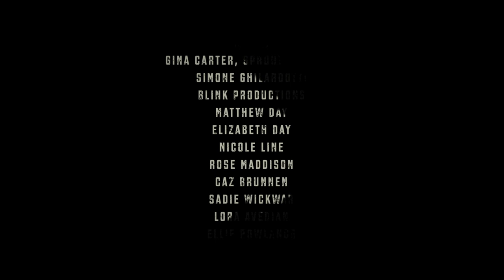The Song of Wandering Aengus (2017) - Award Winning Animated Short Film, narrated by Liam Cunningham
THE SONG OF WANDERING AENGUS
CAST

'The Song of Wandering Aengus' by W.B.Yeats read by Liam Cunningham

CREW

Directed by Matthew Lawes Wickwar
Executive Producers: Marlena Hellebø, Ex-Animo Foundation & Marta Sala Font
Produced by Other Brother Studios & Square Eyes Films
Original music by David Holmes & Keefus Ciancia
Animation and Photography by Matthew Lawes Wickwar
Animation Assistants Jack Maddison & Kit Lawes
Puppets by Olga Lunina, Kerry Dyer, Natasha Lawes & Ruth Pease
Sets by Matthew Lawes Wickwar
Fish Mouth by Elizabeth Jane Winstanley
Backdrops by Phoenix Finlayson-Pugh
Recording Engineer Joe Bulmer
Mixed by James Cox at Jungle Studios
Post-Production: Felip Docolomansky, Matthew Lawes Wickwar & Valeria DiClaudio

AWARDS

WINNER ‘Best Animated Short Film’ - 2016 London Independent Film Festival
WINNER ‘Best Animated Short’ - 2016 Toronto Independent Film Festival
WINNER ‘Best Animation’ - 2016 Media Film Festival, Philadelphia, US
WINNER 'Honorable Mention' - 2016 International Film Awards Berlin
WINNER ‘Outstanding Stop Motion Animation’ - 2016 ZedFest Film Festival, Hollywood
WINNER ‘Outstanding Producing’ - 2016 ZedFest Film Festival, Hollywood
WINNER ‘Outstanding Voice Acting’ - 2016 ZedFest Film Festival, Hollywood
WINNER '2016 Super Short Golden Marquee Award' - 2016 ZedFest Film Festival, Hollywood

ADDITIONAL AWARD NOMINATIONS

NOMINEE ‘Prize for the best poetry film’ 2016 ZEBRA Poetry Film Festival, Germany
NOMINEE ‘Best Animation’ 2016 Kerry Film Festival, Ireland
NOMINEE 'Best Animation' 2016 Fastnet Film Festival, Schull, Ireland
NOMINEE ‘Best picture’ 2016 Sciuridae Film Festival, Idaho, US
NOMINEE ‘Best style’ 2016 Sciuridae Film Festival, Idaho,US
NOMINEE ‘Most original’ 2016 Sciuridae Film Festival, Idaho,US
NOMINEE 'Best Animation' 2016 SoCal Clips Indie Film Fest

FILM FESTIVALS

OFFICIAL SELECTION 2016 Cambridge Film Festival, UK
OFFICIAL SELECTION 2017 Audi Dublin Film Festival, Ireland
OFFICIAL SELECTION 2017 Omaha Film Festival, US
OFFICIAL SELECTION 2017 Studio City International Film Festival, US
OFFICIAL SELECTION 2017 Tokyo Short Shorts Film Festival, JAPAN
OFFICIAL SELECTION 2016 Savannah Film Festival, Georgia US
OFFICIAL SELECTION 2016 Rockport Film Festival, Texas, US
OFFICIAL SELECTION 2016 SoCal CIFF, Hollywood, US
OFFICIAL SELECTION 2016 Kerry Film Festival, Ireland
OFFICIAL SELECTION 2016 Bath Film Festival, UK
OFFICIAL SELECTION 2016 7th Sound & Image International Festival, Macau
OFFICIAL SELECTION 2016 Linoleum International Contemporary Animation and Media-Art Festival, Russia
OFFICIAL SELECTION 2016 ZEBRA Poetry Film Festival, Germany
OFFICIAL SELECTION 2016 Indie Cork Film Festival, Ireland
OFFICIAL SELECTION 2016 Edinburgh Short Film Festival, UK
OFFICIAL SELECTION 2016 Toronto Independent Film Festival, Canada
OFFICIAL SELECTION 2016 Glastonbury Short Film Festival, Pilton, UK
OFFICIAL SELECTION 2016 Skyline Indie Film Fest, US
OFFICIAL SELECTION 2016 Zed Fest, Hollywood, US
OFFICIAL SELECTION 2016 Sopot Film Festival, Sopot, Poland
OFFICIAL SELECTION 2016 Endless Mountains Film Festival, Pennsylvania, US
OFFICIAL SELECTION 2016 NYC Downtown Short Film Festival, New York, US
OFFICIAL SELECTION 2016 Golden Reel International Underground Film Festival, Central Asia
OFFICIAL SELECTION 2016 Media Film Festival, Philadelphia, US
OFFICIAL SELECTION 2016 Brightside Tavern Film Festival, New Jersey, US
OFFICIAL SELECTION 2016 25th Arizona International Film Festival, US
OFFICIAL SELECTION 2016 The Fastnet Short Film Festival, Schull, Ireland